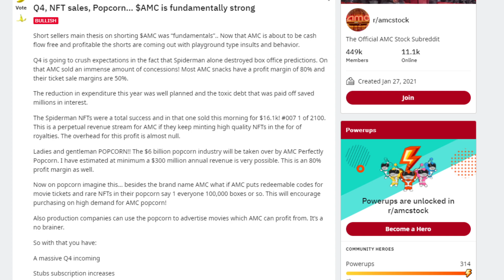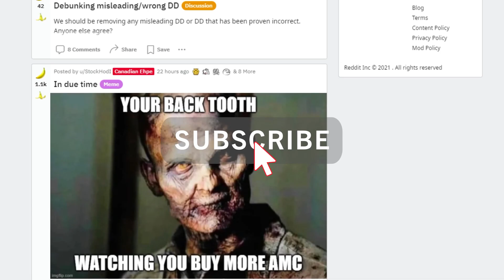AMC STOCK | Q4 EARNINGS WILL SET AMC TO THE MOON!!!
📹🎙️ Video Title: 🚀 AMC STOCK | Q4 EARNINGS WILL SET AMC TO THE MOON!!!